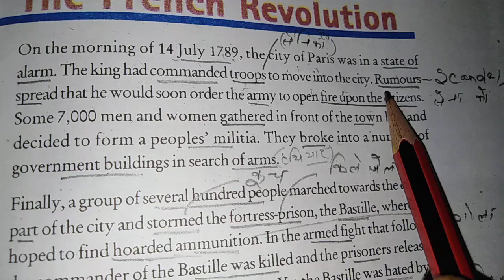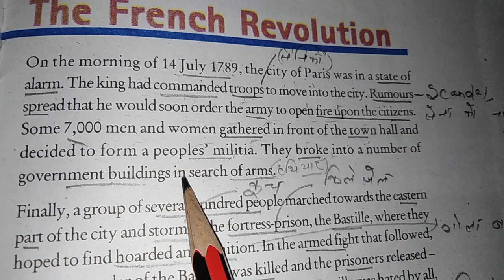The French Revolution Class 9 CBSE Explain in hindi most important